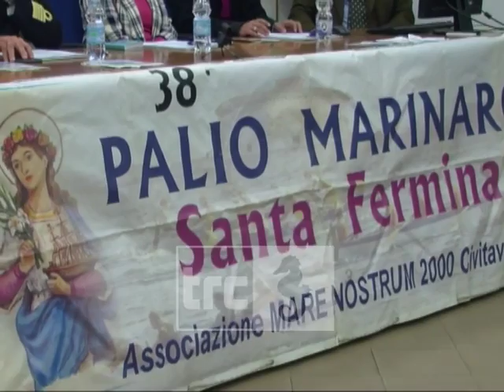Sale l'attesa per il 38° Palio Marinaro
È in programma nel prossimo fine settimana il 38˚ Palio Marinaro, organizzato dall’Asd Mare Nostrum 2000. La manifestazione partirà sabato con l’inaugurazione ufficiale e il Palio Marinaro di Santa Fermina categoria Junior per gli istituti scolastici.